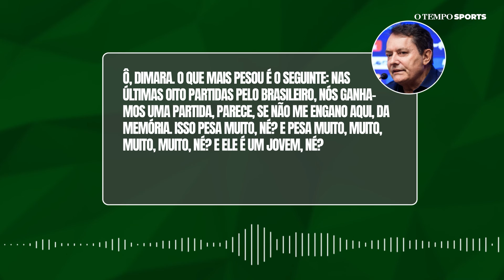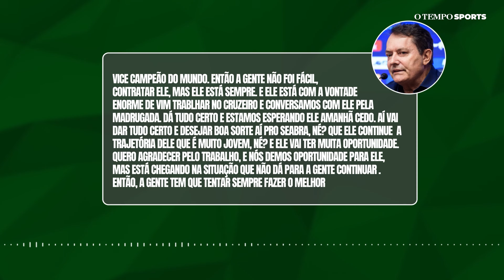Cruzeiro: Pedro Lourenço detalha negociação com Diniz e motivo da saída de Seabra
Fernando Diniz é o novo treinador do Cruzeiro. O dono da SAF, Pedro Lourenço, falou com exclusividade a O TEMPO Sports sobre a saída do técnico Fernando Seabra.

00:00 DEIXA SEU LIKE!
02:00 SE INSCREVA NO CANAL